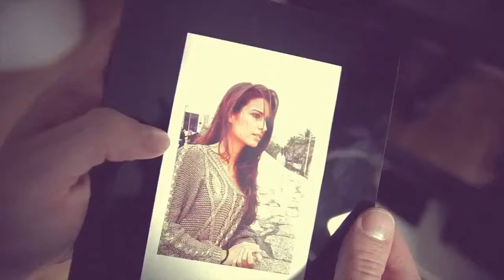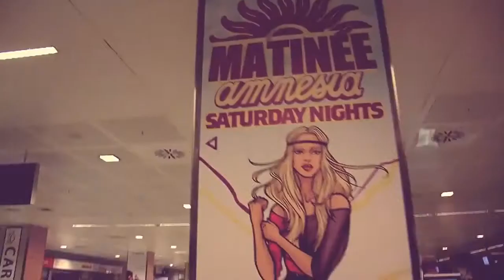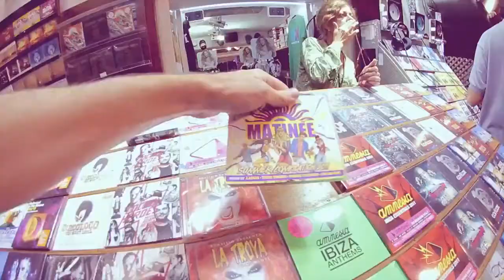Nos vamos a Amnesia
matine in ibiza